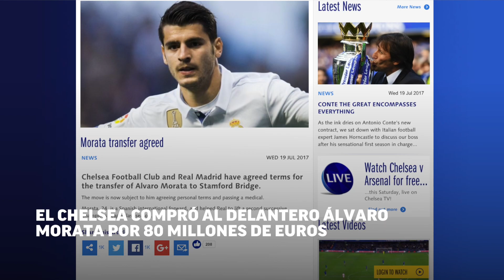Las 10 transferencias más caras de la historia del fútbol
Las 10 transferencias más caras de la historia:

Álvaro Morata, comprado por el Chelsea por 80 millones de euros, se une a la lista de los 10 jugadores más caros de todos los tiempos. Estos son sus integrantes